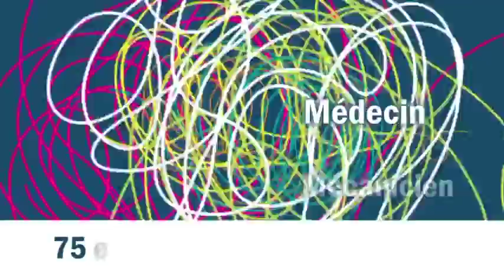L'alternance chez GÉMO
Dans le cadre du carrefour de l’orientation organisé à Cholet les 15, 16 et 17 janvier 2015, nous avons participé à une table ronde sur le thème de l’alternance dans l’enseignement supérieur.
L’occasion de rappeler la politique menée par Gémo dans ce domaine, et la volonté de l’enseigne de découvrir et former de nouveaux talents !